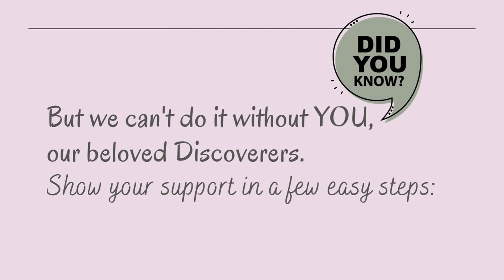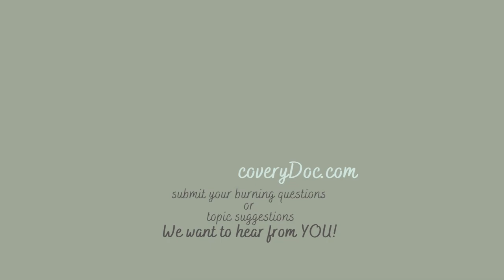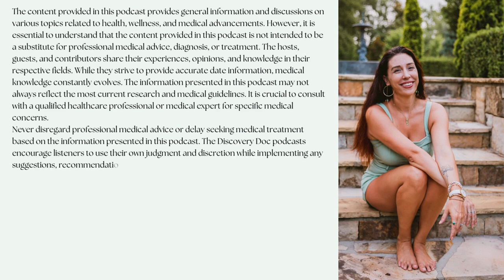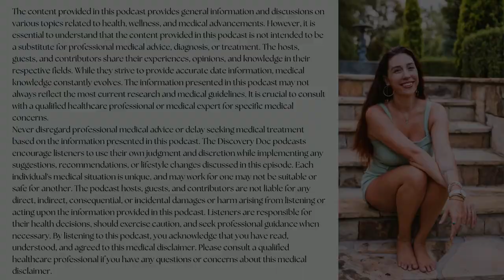40.🎙️🎥 Expert Tips for a Non-Toxic Home Interview with Tori McGee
Discover the secrets to a healthier home with holistic realtor Tori McGee on Episode 40. Uncover wellness-focused real estate insights and practical tips to create a toxic-free living environment.
Ready for a breath of fresh air?

 Top 3 Key Discoveries:

1. Essential Mold & Chemical Home Assessments – Learn why checking for health hazards is crucial before buying a home.

2. EMF Mitigation Techniques – Explore how to safeguard your home from the pervasive threat of electromagnetic fields.

3. Optimal Humidity for Health – Find out how maintaining indoor humidity under 50% can make all the difference.

- Discover a world of wellness real estate and grab your free magazine!
- Learn more about building biology and how to create healthier living environments.

Writers and Hosts: Dr. CeCe and Annah Kate
Executive Produced by: Annah Kate
Audio and Video Engineering by Ande Mehler

Our incredible team plays a vital role in bringing you the content you love. From the brilliant minds shaping the script and engaging guest experts to the seamless execution of the audio and video, we couldn't do it without each and every one of them. It's truly a collaborative effort.

We're so grateful for the support and talent of our team. It allows us to focus on delivering quality content to you, our amazing audience.